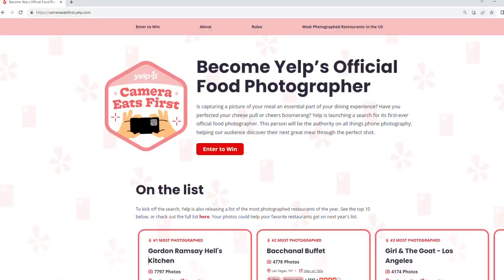Yelp is hiring a new 'Food Photographer'; how to apply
The job listing says you'll visit local hidden gem restaurants over two months, create blog posts and take photos of food for Yelp's social media.